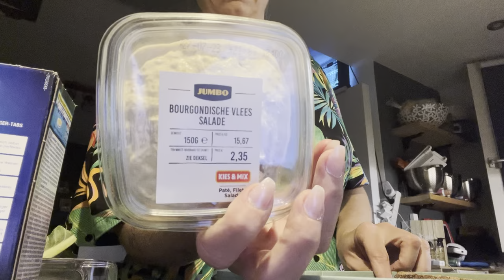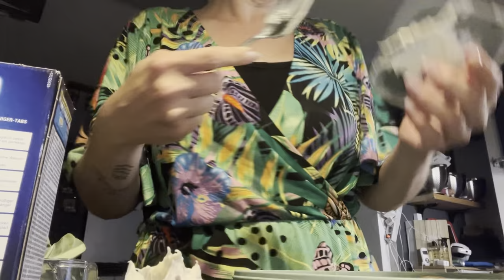Bingo munten opruimen! | ups en down 478